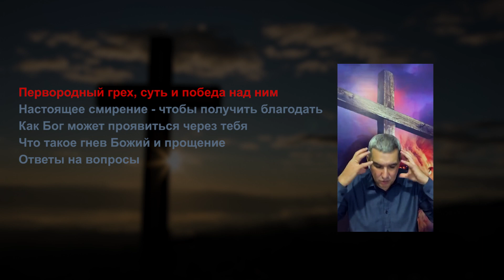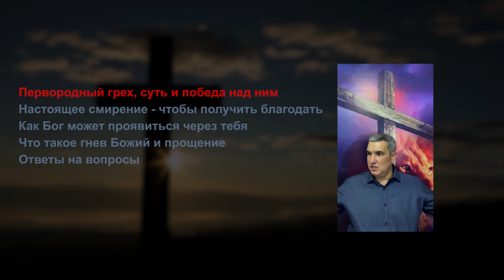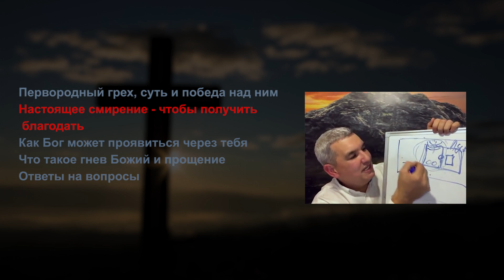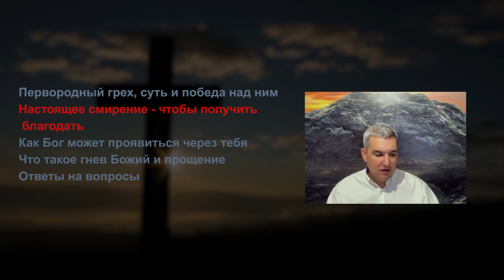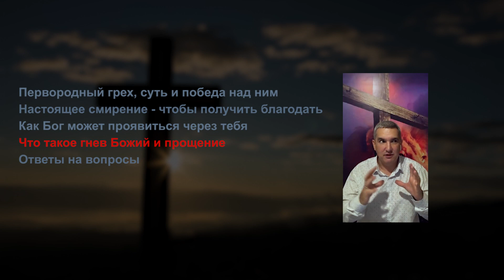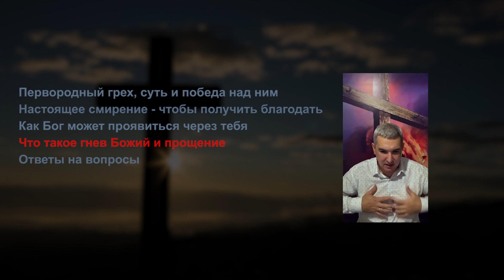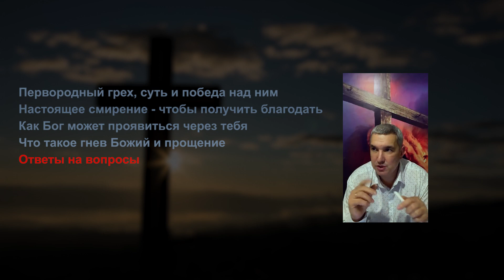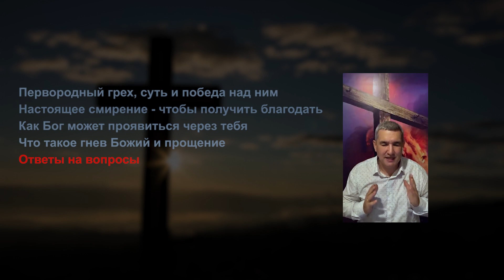ШКОЛА «Я - НОВОЕ ТВОРЕНИЕ» Денис Орловский //Сокращенные уроки 3 часть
Церковь "Жизнь" г.Благовещенск, Россия